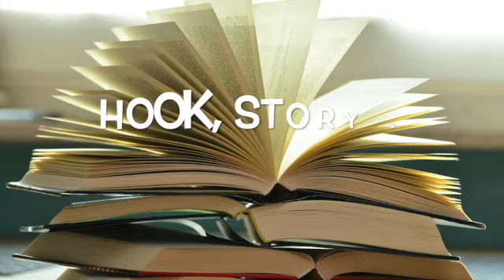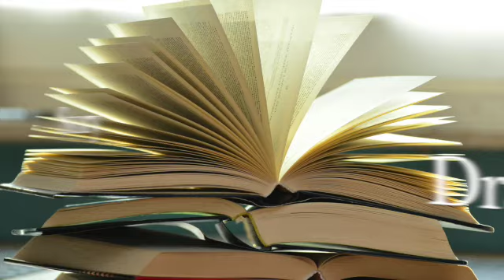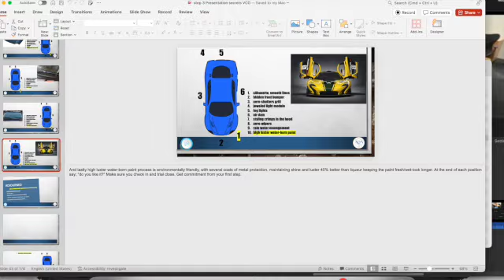Extraordinary Car sales Training From Sucking to Selling Out: Master the Art of Closing Car Deals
Unveiling the 3 Hidden Killers of Your Closing Ratio (and How to Fix Them)
My Mission: To help 10, 000 automobile salespeople achieve their maximum potential.
⏰ Timecodes ⏰
00:00 -* which talks about the 3 reasons why the closing ratio sucks
 00:02:51 which talks about the concept of Hook Story
 00:04:11 which talks about the importance of understanding the client's desire
 00:05:27 which talks about how fear can be a motivator
 00:06:39 which talks about the concept of Value Bridge
 00:07:51 which talks about different buyer behaviours
00:09:21 which talks about how to define product
 00:10:11 which talks about extended warranty
 00:11:25 which talks about closing the deal

Are you struggling to close car sales? In this video, Bill discusses three reasons why closing rates suck and offers solutions based on the Dynamic Buyer Odyssey.

The first reason is that the salesperson didn't identify the highest level of the client's desire. The speaker says asking the client what motivates them to buy a car is important. Once you know this, you can tailor your pitch to their needs.

The second reason is that the salesperson didn't address the client's fear. The speaker says that during the inventory shortage, the fear was that the client wouldn't be able to get a car if they didn't buy one right away.  The salesperson needs to find and address the current market's fear.

The third reason is that the salesperson didn't build a value bridge. The value bridge is the difference between the asking price and the client's perceived value. The speaker says the salesperson needs to explain why the car is worth the price.
All Products and Gear Mentioned in this video:
Camera: Panasonic HDC TM 700
Microphone: Fifine K037 wireless lapel
Software: iMovie